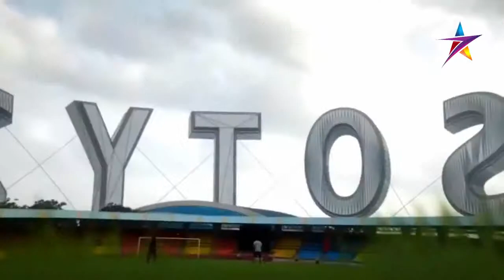Tiger Shroff showing amazing stunts in different ways